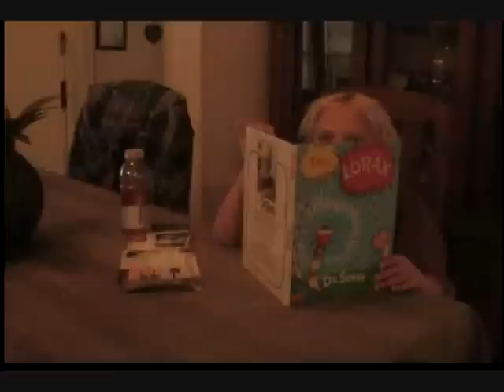U Smell - a Justin Bieber parody ( U Smile )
UM HELLO I LOVE JB SO NO HATE COMMENTS. this is just for fun(:
lol! okay daniel is forcing me to tell you that he hates justin bieber.
but IDC I LOVE HIM.

LYRICS:
Ever since u decided that we both need to go green,
u said we need to save water, and bathe less.
It didnt seem so bad at first, but now i must confess...
tht u smell & i smell. U smell i smell.

u said that my aerosol deoderant, was bad for the environment,
so i threw it away, i wasnt all that upset until i started to sweat

and then u smell and i smell. Whenever u smell i smell.

Shampoo soap and water,
perfume or cologne would be sweet,
cause our whole bodies smell like feet,

 and now u smell and i smell i smell i smell i smell u smell i smell